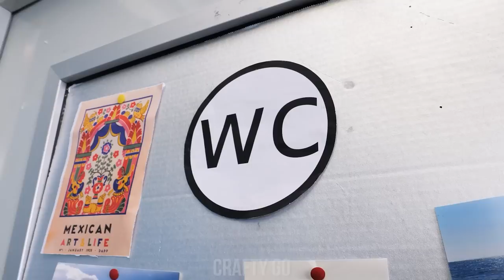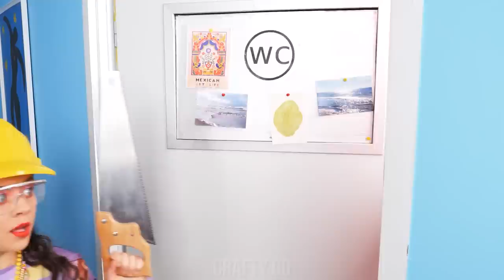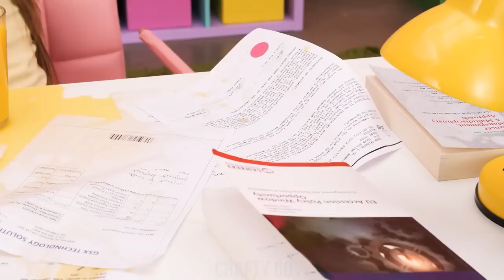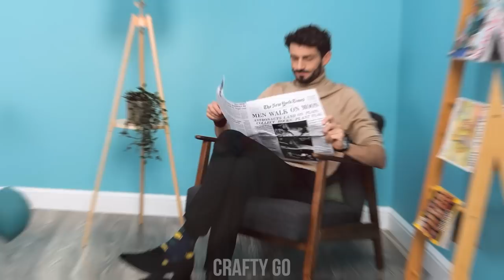Viral Toilet Gadgets || Gadget Recommendations by Crafty Panda GO!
Ever drop your phone in the toilet and wonder ‘If only there was a toilet hack that would help me in this situation’? No worries! We’ve got the perfect video of smart tips and smart cleaning appliances that can save you.